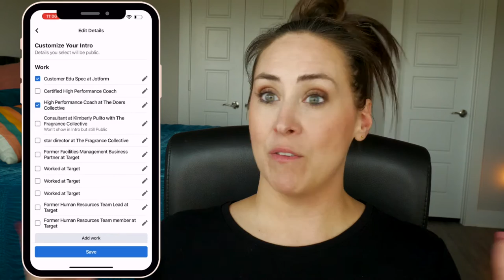Facebook Profile, Page, or Group. Which should I use for my Direct Sales business in 2023?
How do you decide where to spend your time on Facebook? If you are utilizing Facebook, you automatically have a profile. If you have a business, it’s likely that you also utilize a page &/or a group. Majority of people prefer groups over pages but we’re going to chat through why you should consider having both.

A lot of times people refer to their profile as their page so before we dive in, I want to define each of them for you & then I’ll give you analogies for each, so you know what to say when you’re talking about where you spend your time on Facebook. As we go through, I’m going to refer to each one as a part of your house. This will help you understand the levels of exposure, and what you should post on each one.

Kimberly Pulito, WicklessKimberly.com
Annual Mentor & Sales Earner
Certified High Performance + Direct Sales Coach

**THINGS I USE IN MY BUSINESS**
━ Text Marketing - **Project Broadcast**. 500 FREE credits
━ Forms, Landing Pages, & App - **Jotform**. FREE account
━ Productivity & File Storage - **Notion**. FREE account

🕑 **CHAPTERS**
00:50 Your Facebook profile
02:20 Optimizing your Facebook profile
04:01 Your Facebook page
06:39 Your Facebook group